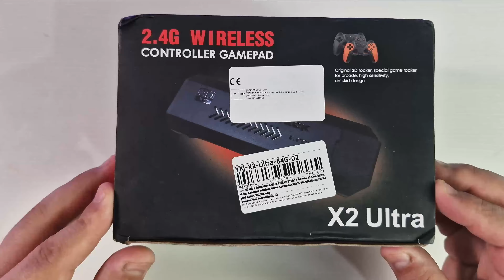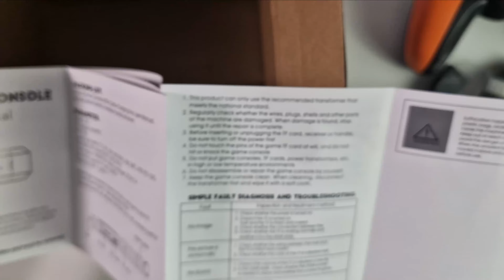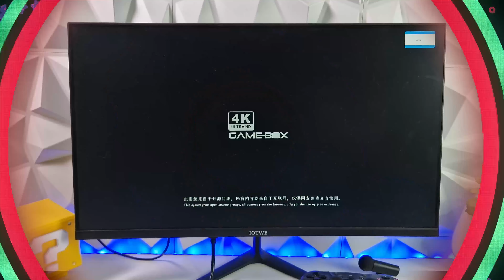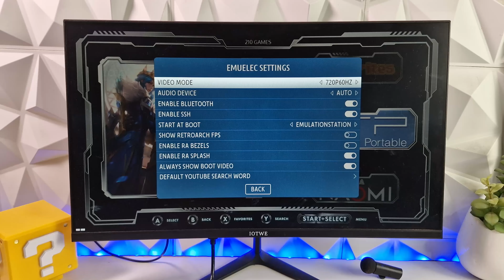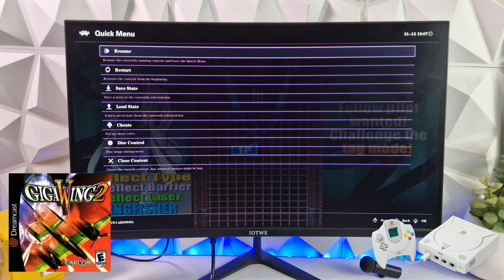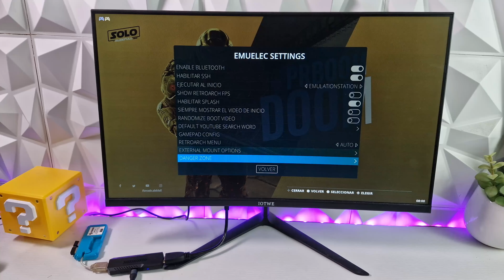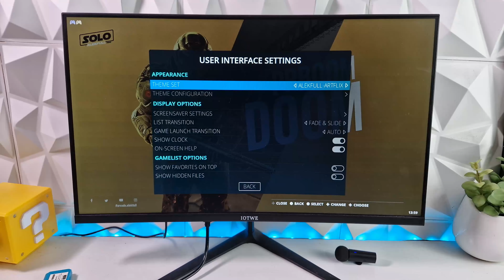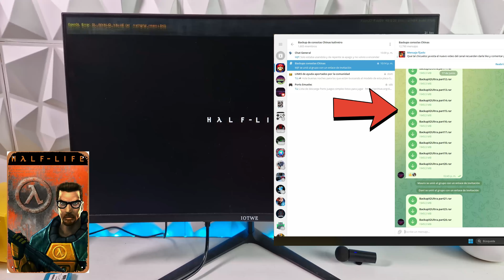Gamestick X2 Ultra Mejores controles ¿mismo rendimiento? 🤔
Por fin tenemos la nueva Gamestick de Aliexpress la X2 Ultra con unos mejores controles y características muy similares a otras que hemos visto en previas Gamestick,  espero que les guste el video y como siempre les dejo el link de compra de esta consola:

Controles como los que se ven en el video compatibles con Android/Linux/Pc

¿No sabes como hacer un Backup de tu consola o grabar la imagen que se ve en el video? no te preocupes aquí te dejo un video que te va a ayudar:

Grupos oficiales telegram:

Grupo de Backups (con la imagen que se ve en el video)